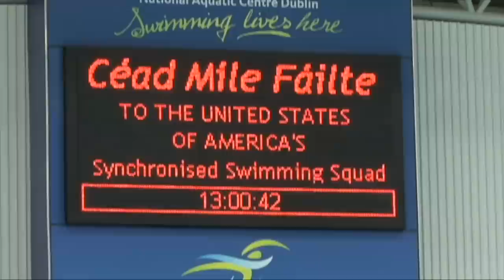USA Synchronised Swim Team in Dublin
The USA Olympic Synchronized Swim Team had their first training session at the National Aquatics Center, Dublin on April 11, 2012. Team USA will be using Dublin as their base during July before departing for London and participating in the Olympic Games.